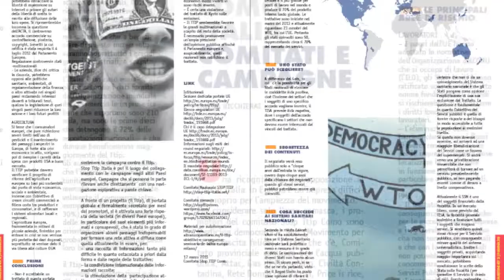Anteprima n.490 ecoinformazioni/ No Ttip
Spot anteprima, a cura di Andrea Rosso, del Tema No Ttip del numero 490 di ecoinformazioni. Nel tema che riassume i contenuti degli incontri di formazione del Comitato comasco No Ttip gli approfondimenti di Marco Lorenzini, Fausta Bicchierai, Manuela Serrentino, Massimo Lozzi, Antonio Muscolino.